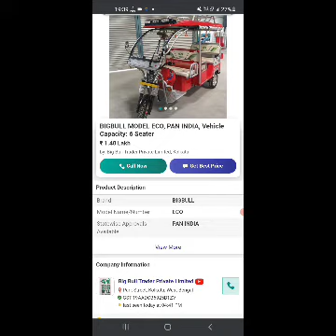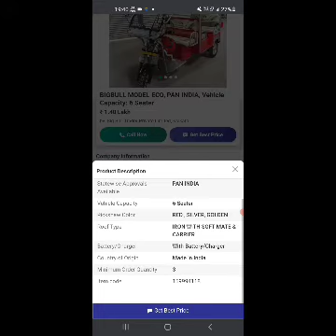Auto Rickshaw | Auto Videos | Auto Video |Auto Rickshaw Video Electric Auto rickshaw 2022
PUBLIC

New Piaggio Ape E City Electric piaggio ape electric auto Piaggio Ape eCity - Electric Auto

Ape electric battery
Piaggio electric Auto details
Ape Piaggio
Piaggio Ape electric review
Electric Piaggio Ape for sale
Piaggio Ape electric price 2021
Piaggio iConnect
Ape E City FX price
Piaggio charging station
SUN Mobility battery swapping
Piaggio Electrik
Piaggio electric loader
Piaggio Ape electric loader
Piaggio ape battery voltage
Battery swapping business model in India
Battery swapping station cost
What is battery swapping station
Battery swapping policy
Battery swapping station design
Battery swapping vs charging station
Battery swapping stations ppt
Battery swapping market in India
Piaggio Ape E City Mileage
Piaggio Ape E City Price
Piaggio Ape E City range
Piaggio Ape E City Specifications
Piaggio Electric Auto showroom near me

Other keyword

1 mahindra treo 2.0
2 mahindra treo 2020 model
3 mahindra treo yaari
4 mahindra treo zor price
5 mahindra treo auto
6 mahindra treo yaari 2020
7 mahindra treo malayalam
8 mahindra treo price
9 mahindra treo 2.0
10 mahindra treo 2.0 malayalam
11 mahindra treo modified
12 mahindra treo review
13 mahindra treo e rickshaw

14 mahindra treo battery
15 mahindra tractor
16 mahindra thar 2020
17 mahindra thar
18 mahindra bolero
19 mahindra xuv300
20 mahindra marazzo
21 mahindra thar mankirt aulakh
22 mahindra thar 2020 new model
23 mahindra scorpio 2020
24 mahindra bolero 2020
25 mahindra alturas g4
26 mahindra
27 mahindra xuv 500 new model 2020
28 mahindra scorpio
29 mahindra three wheeler
30 mahindra three wheeler scooter
31 mahindra three wheeler auto
32 mahindra three wheeler bs6
33 mahindra three wheeler tempo
34 mahindra three wheeler auto bs6
35 mahindra three wheeler bike
36 mahindra three wheeler scooter price in india
37 mahindra three wheeler loading
38 mahindra three wheeler price
39 mahindra three wheeler pickup
40 mahindra three wheeler electric
41 mahindra three wheeler auto price

Other queries

Bajaj Auto
Bajaj RE EV
Bajaj Re
Bajaj electric auto
electric autos
Bajaj RE
bajaj auto
e-rickshaws

flipkart india
electric
transportation
e2o
Electric Vehicles
Amazon
Flipkart
mahindra electric
mahindra beema cover
mahindra bima
New Technology
Technologie
Battery Technology
Li_thium_battery
loan finance
Electric rickshaw
Mahindra treo top speed
battery rickshaw
e rickshaw
e rickshaw price
exshowroom price
onroad price